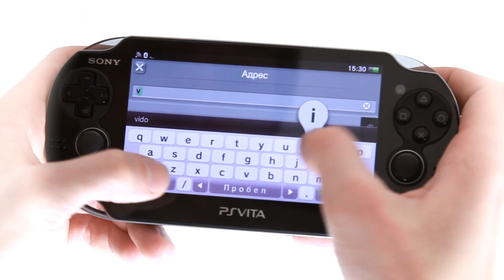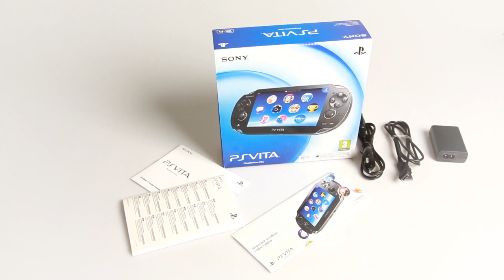Полный обзор Sony PlayStation Vita. PS Vita